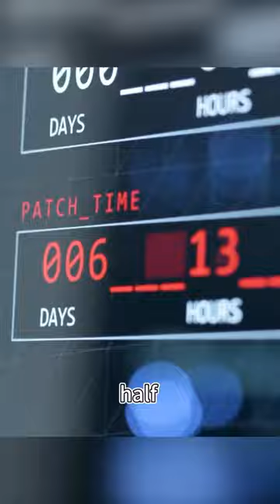Woman Jailed for Husband's Death.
Movie Name:OtherLife

Summary:After inventing a drug that induces time-compressed virtual realities, young Ren grapples with partner Sam over how to use their powerful creation.

Director
Ben C. Lucas
Writers
Kelley Eskridge,Ben C. Lucas,Gregory Widen
Stars
Jessica De Gouw,Liam Graham,Fiona Press